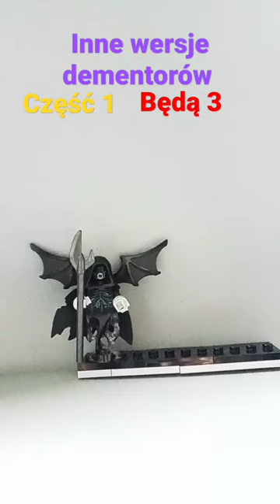LEGO dementor część 1